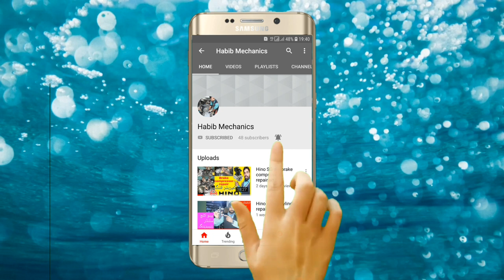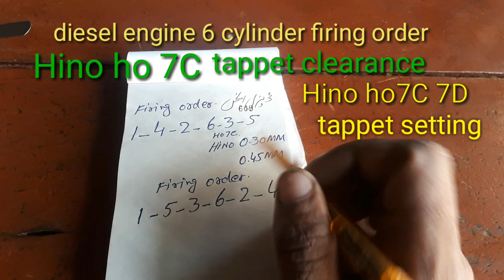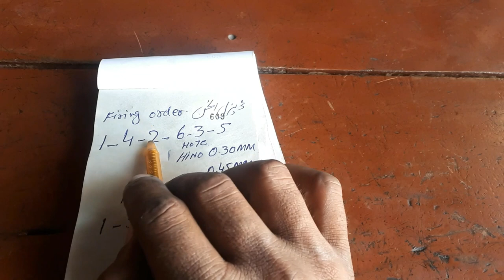Hino ho7C 7D engine 6 cylinder faring order tappet clearance tappet setting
Hino ho 7C 7D engine 6 cylinder faring order tappet clearance tappet setting